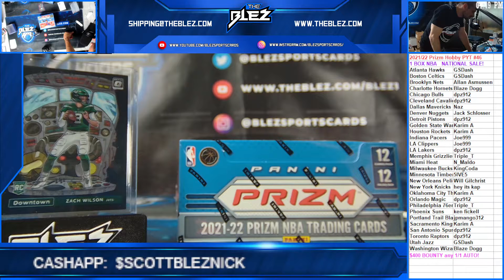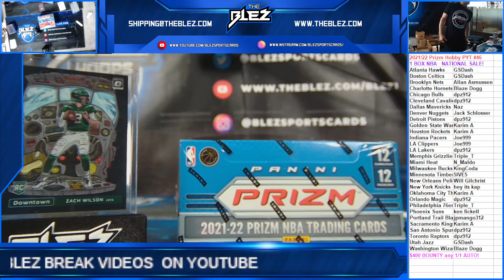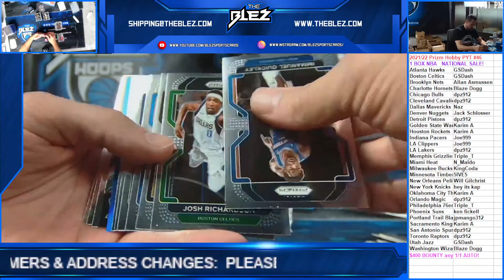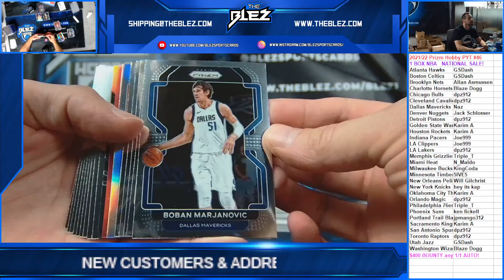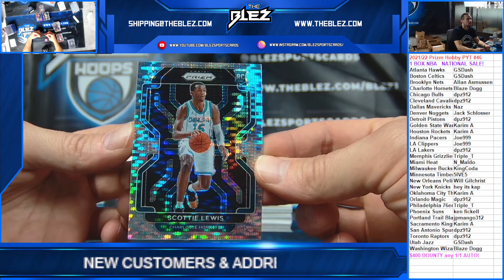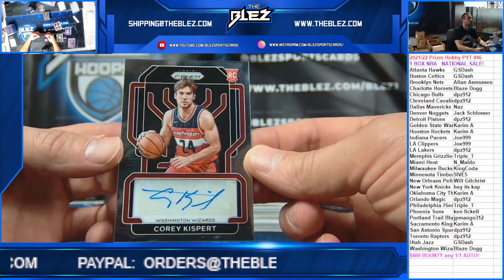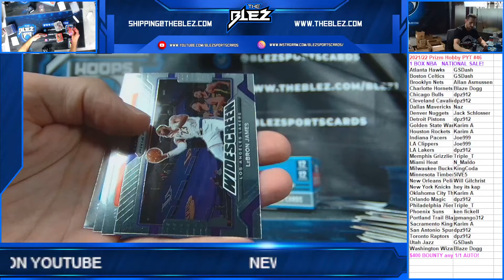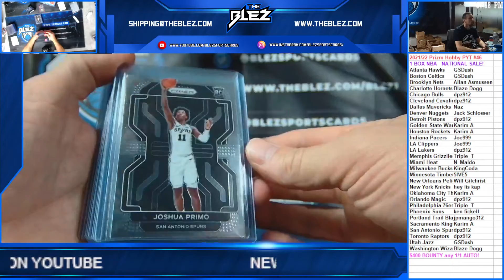2021/22 Prizm NBA Hobby Box PYT #46